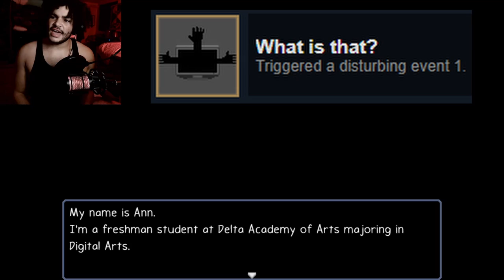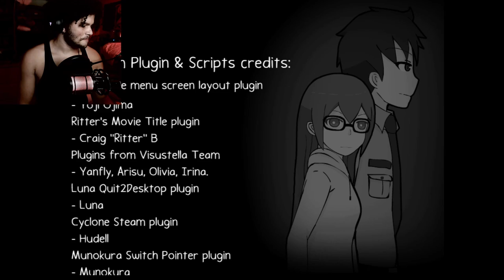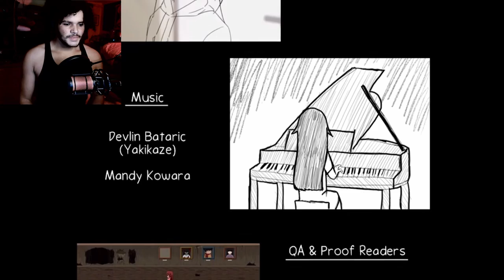Hana Almost Killed Me!!! | Ann 100% Completion (Series Finale)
If you remember the last video you know that I took the easy way out of the school, which was a boring way to end off the video one and two I love this game way too much to not see where it goes, so I decided to complete all objectives in a single video! so yeah you get to see that Hana almost killed me and 100% completion of the game!

00:00 - Subscribe To Join The Legion!
00:32 - Intro
01:30 - Disturbing Event #1
03:53 - The Piano Department
06:41 - Meeting Security
07:13 - Disturbing Event #2
08:00 - The Sculpting Department
10:55 - More About Security
12:02 - Disturbing Event #3
12:58 - The Fashion Department
15:59 - The Exhibition Hall
19:03 - The Memories Of Myra Hess
23:25 - The Memories Of Success
25:45 - The Memories Of Charles Worth
27:59 - Disturbing Event #4
29:07 - Learning The Truth About The Principal
31:05 - The Garage
32:24 - Boss Fight: Hana
36:41 - Ending #3
38:46 - Learning The Truth About Security
40:47 - Ending #4
45:07 - Ending #5 The True Ending
01:03:30 - Epilogue
01:06:29 - My Favorite Cutscene In The Game
01:07:34 - Credits
01:08:57 - Roxalt's Review And Outro